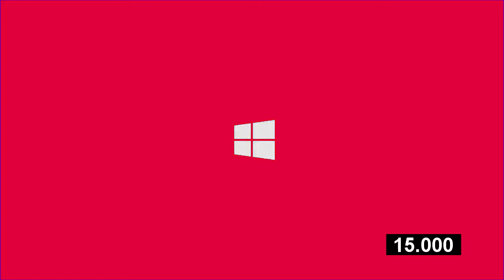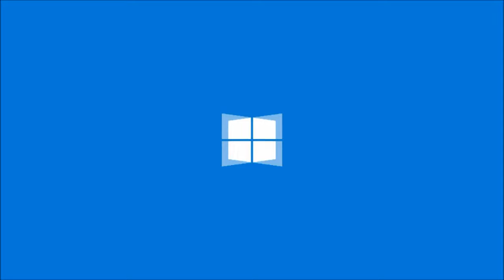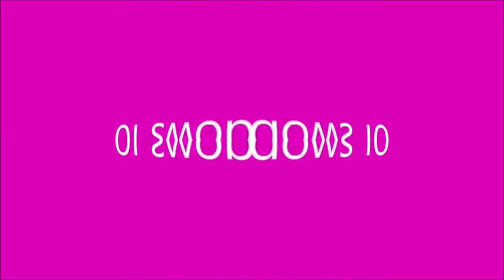(REQUESTED) Windows 10 Logo Effects (Preview 2B V35 Effects)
Credit to Windows for the source.